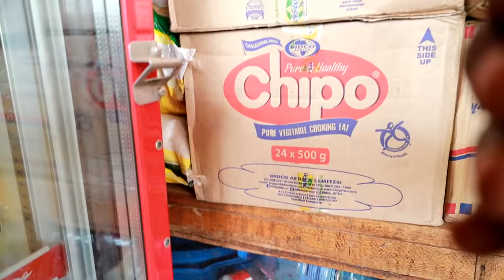Los mercados de trueque de animales africanos | Tanzania #2